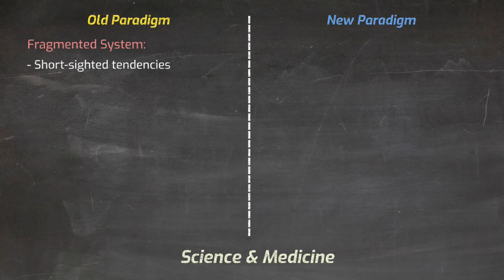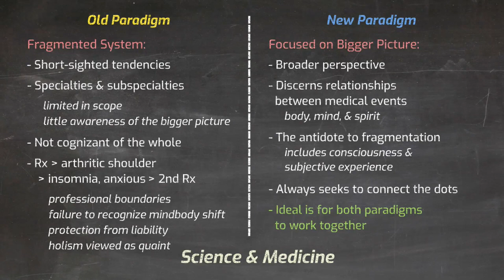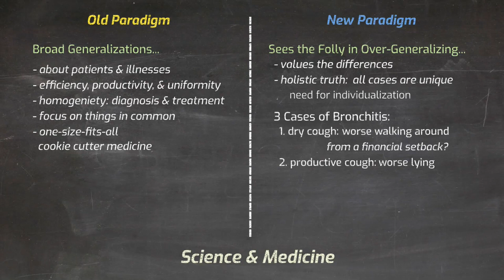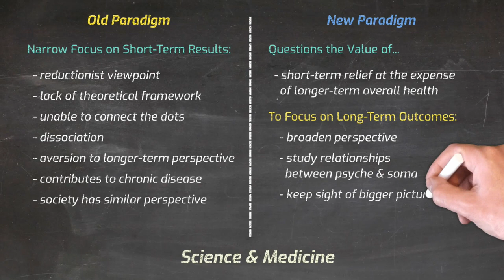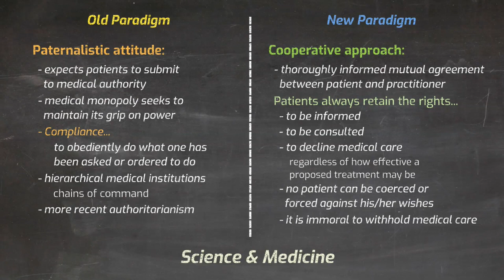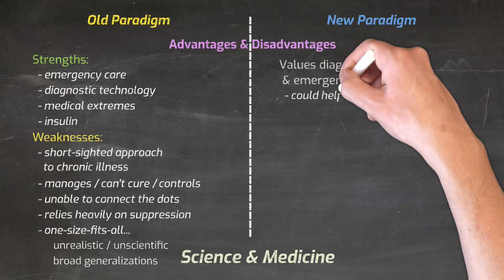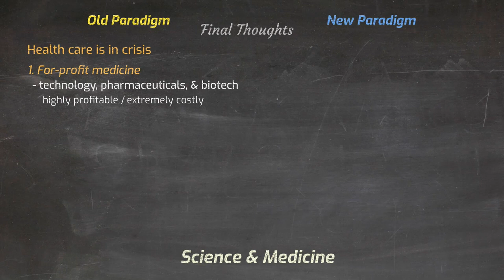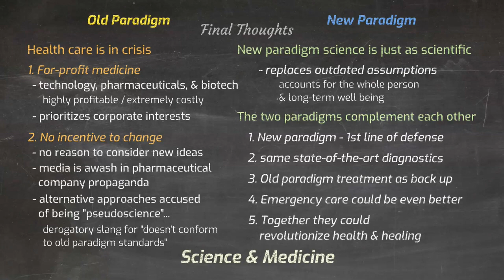ATH Ep. 25 Comparison of Old & New Paradigm Medicine Part 2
ATH Ep. 25 Part 2 - In this episode, Dr. Larry Malerba compares and contrasts the principles and practice of Old Paradigm conventional medicine with New Paradigm medical thought. Dr. Larry Malerba is building this video library as his contribution to the world because he believes that homeopathy is safe, effective, and has the power to heal illness, and the ability to transform human consciousness. It is intended for everyone, including beginners and those with homeopathic experience. May the Vital Force be with you!